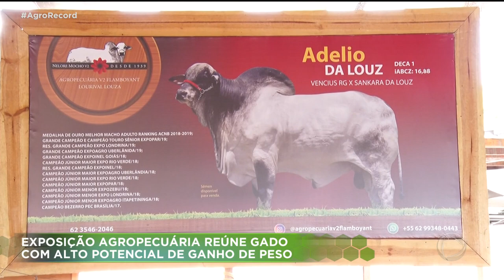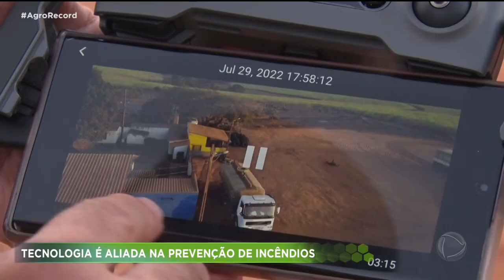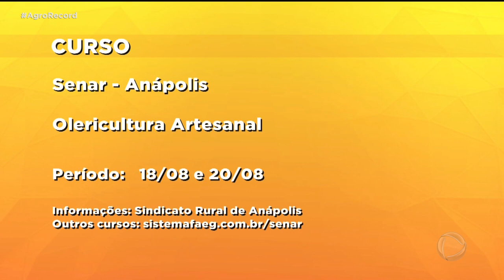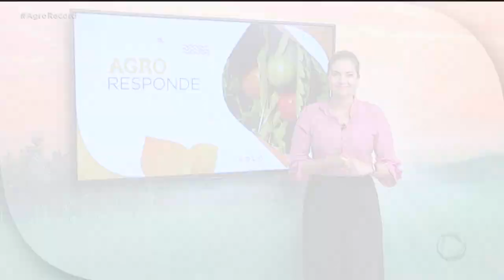AGRO RECORD 14/08/2022 - PROGRAMA COMPLETO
O AGRO RECORD DESSA SEMANA DESTACA RAÇAS DE GADO QUE SÃO CAPAZES DE DAR UM SALTO NA PRODUTIVIDADE DO REBANHO DE CORTE; O MIRTILO, UMA FRUTINHA , TAMBÉM CONHECIDA COMO BLUEBERRY, ORIGINÁRIA DE PAÍSES FRIOS, AGORA É CULTIVADA TAMBÉM AQUI, NO CERRADO; A TECNOLOGIA SE TORNOU UMA GRANDE ALIADA NO TRABALHO DE PREVENÇÃO DE QUEIMADAS NAS ÁRES RURAIS; UMA RECEITA DE PERNIL SUÍNO RECHEADA E O TALENTO DA A DUPLA PETY E JADSON.